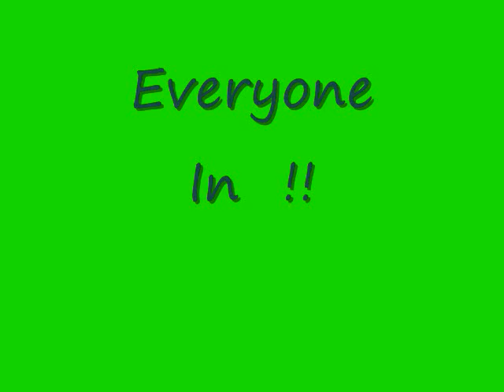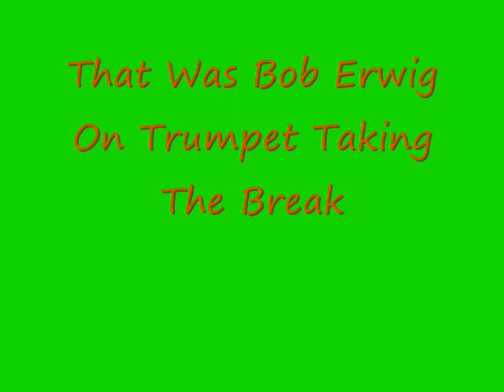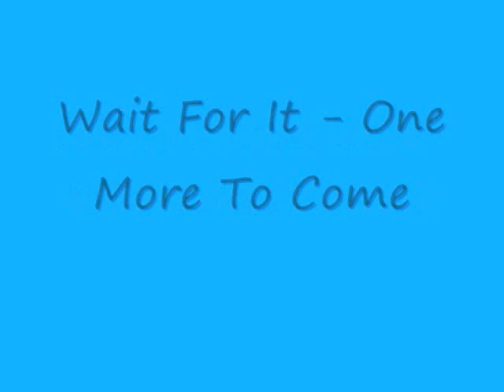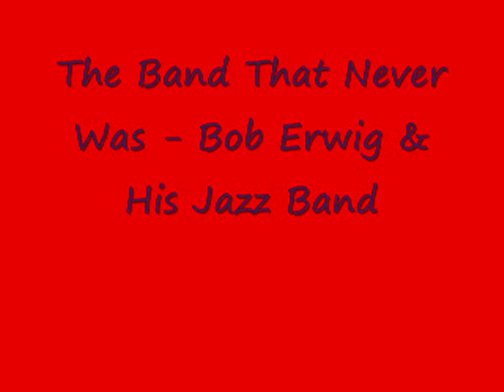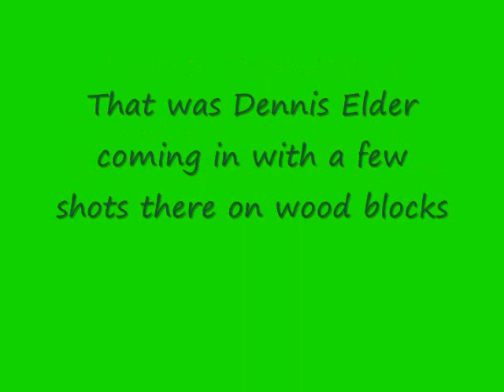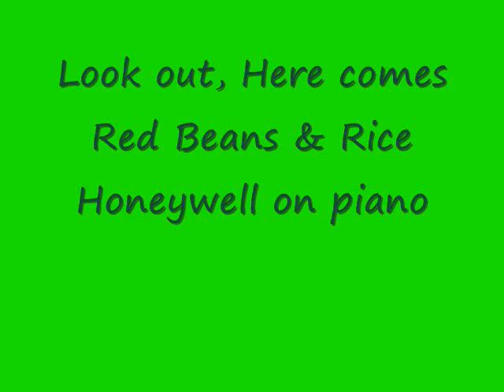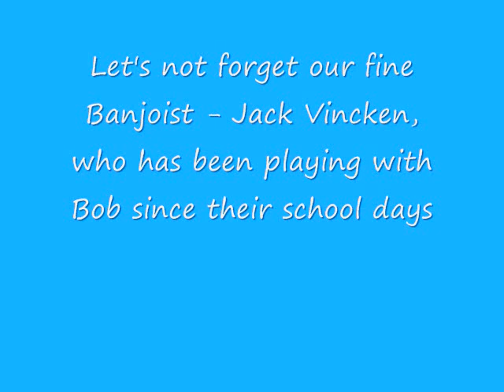Achin' Hearted Blues & Once In A While - Bob Erwig's Jazz Band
This posting is for my friend Bob Erwig, who has been a major contributor of jazz videos on Utube. This is my way of recognizing his dedication to jazz and for his musical talent. Back in 1990 in Toronto, Bob got together with a few of his musical friends and they made several tracks on audio tape. Bob gave me a copy and I made a CD of the recordings under the heading of Bob Erwig's Jazz Band.
Bob told me the tracks were never published, so I thought the band should be called The Band That Never Was, but after listening to this, I am sure that you will agree that they should have been. The band members are all listed on the video. This is a great band.!!
If you comment that you like them I will post a few more.